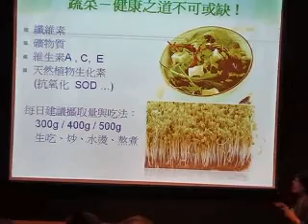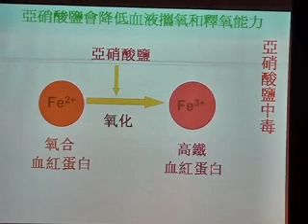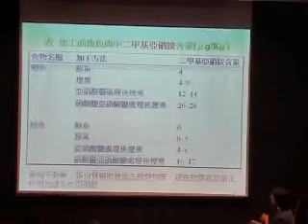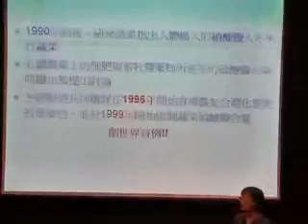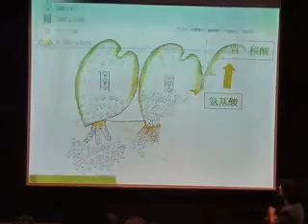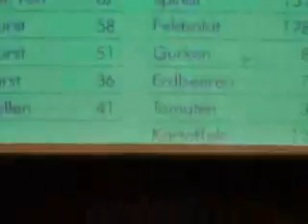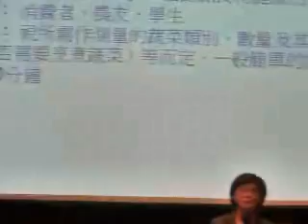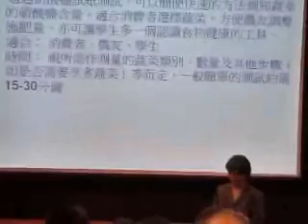信義學堂20120830遠離看不見的危機 蔬菜硝酸鹽的真相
蔬菜是一種容易累積硝酸鹽的作物。人體攝入的硝酸鹽約 80％來自蔬菜。蔬菜累積硝酸鹽是一種自然現象，雖無害於植物本身，卻危害人體健康。這堂講座林碧霞博士將以自身的經驗與研究，帶領大家揭開蔬菜硝酸鹽的真相，並且遠離看不見的生活危機！